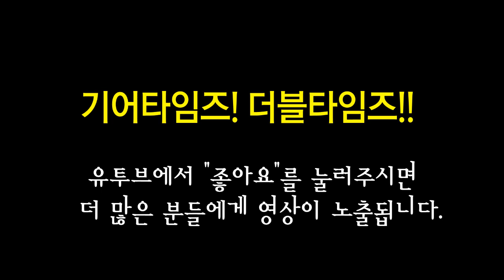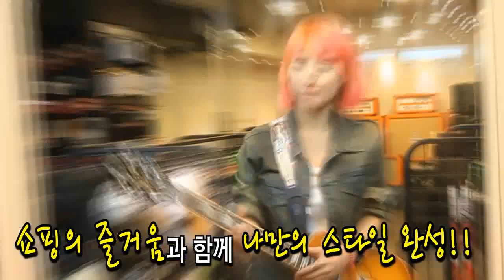트레이스 엘리엇 Trace Elliot 베이스이펙터 Transit B Bass Pre amp